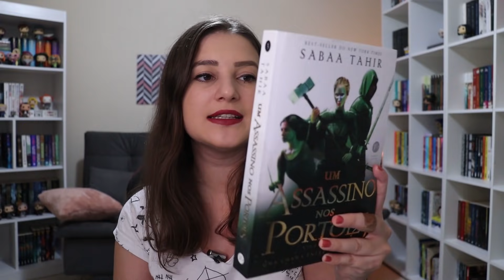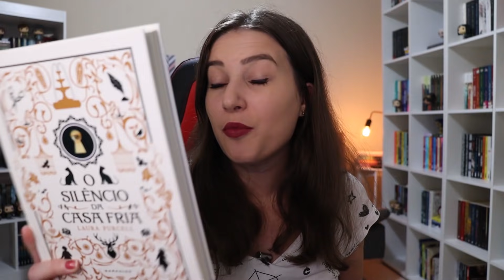MINHA TBR | MAIO 2021 | Patricia Lima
Lista com os livros que vou ler durante o mês de Maio
TBR = To Be Read (Para Ler)

📖 Maratona DESEMPATALEITURAS 📖
- Uma semana lendo livros encalhados;
- Tema: Livros acumulados de uma editora ou de um clube de assinatura;
- Dias: 15/05 até 21/05;
Dia 15: Live de 12 horas das 15h até às 3h da Madrugada
Dia 16 até dia 21: Lives de 6h das 21h até às 2h da Madrugada

📖 LIVROS MENCIONADOS 📖

⬇️ Anna Kariênina - Liev Tolstoi
⬇️ As Dez Mil Portas - Alix E. Harrow
⬇️ Punição para a Inocência - Agatha Christie
⬇️ Phantastes - George Mcdonalds
⬇️ Vingança - V. E. Schwab
⬇️ Série Uma Chama Entre as Cinzas - Sabaa Tahir
⬇️ Trilogia da Terra Partida - N.K. Jemisin
⬇️ O Reino de Zália - Luly Trigo
⬇️ O Urso e O Rouxinol - Katherine Arden
⬇️ O Diário de Myriam - Phillip Lobjois
⬇️ A Sonata Perfeita - Rose Tremain
⬇️ O Silêncio da Casa Fria - Laura Purcell
⬇️ A Vida Compartilhada em Uma Admirável Órbita Fechada - Becky Chambers

⚠️ Não estou fazendo parcerias e publicidade com autores.

⭐ EDITORAS PARCEIRAS E DE AÇÕES 2021 ⭐

➡️ Companhia das Letras | Seguinte | Paralela | Suma
➡️ Record | Galera Record | Verus | Bertrand Brasil
➡️ Globo | Alt
➡️ Intrínseca
➡️ Darkside Books